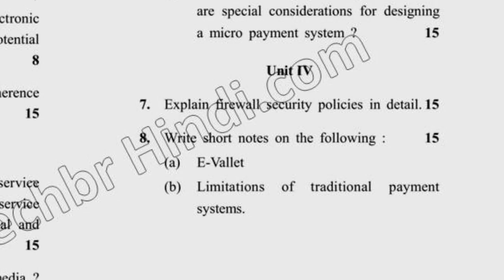2018 Dcrust BCA 6th Sem Reappear E Business Question Paper